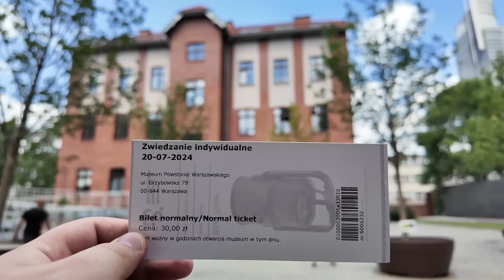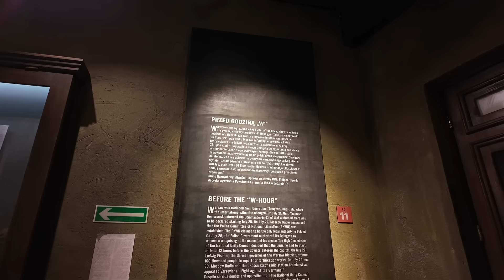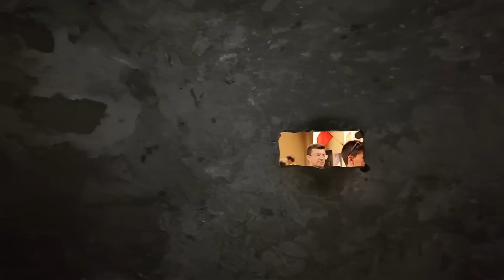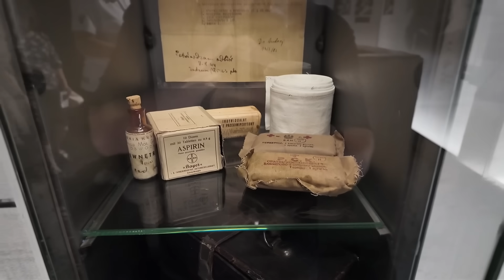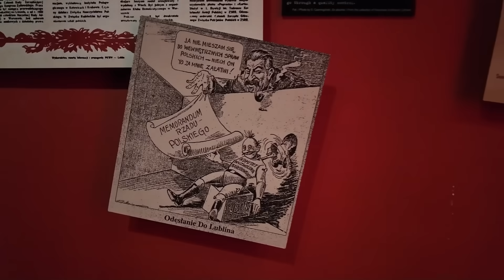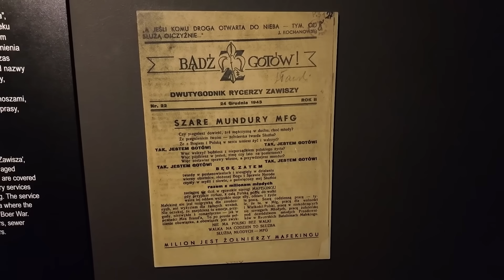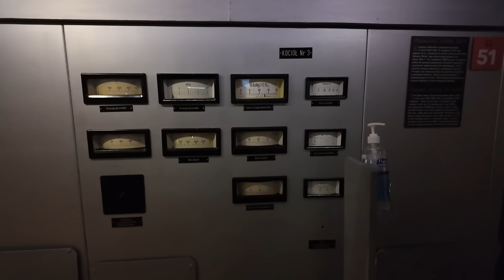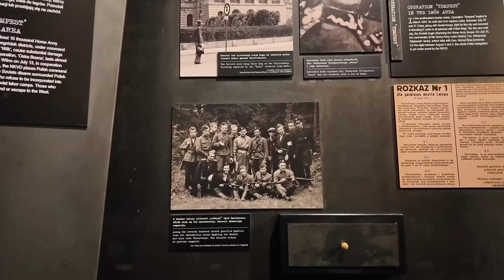Rosjanin, pierwszy raz w muzeum Polskiego Powstania.